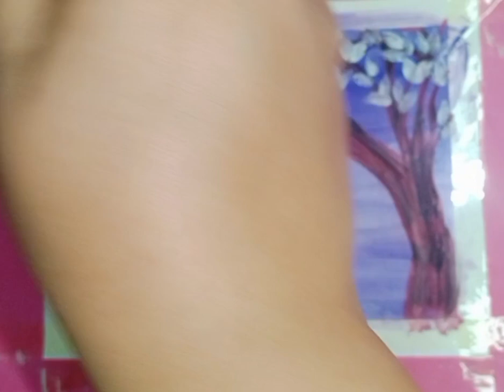how to paint acrylic painting of winter night in magical way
This channel is about drawings and art and craft ideas. I hope you will like my videos on YouTube. Thanks